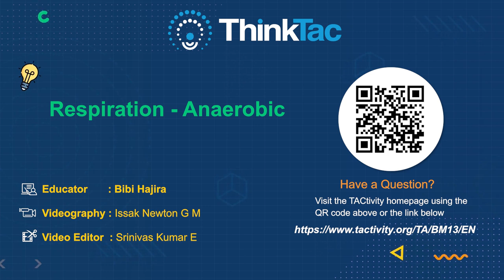Respiration - Anaerobic | DIY Science | ThinkTac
Respiration  Anaerobic (Container) |DIY SCIENCE| ThinkTac

Yeast can respire even in the absence of oxygen - breaking down sugar, releasing carbon dioxide and other by products. Here, yeast is allowed to act on sugar water in a bottle, the mouth of which is sealed with a balloon. Over time, as the yeast starts to digest the sugar, the balloon starts to inflate! This process is called anaerobic respiration and is also used to make alcohol commercially.